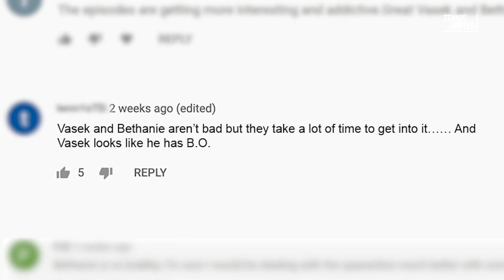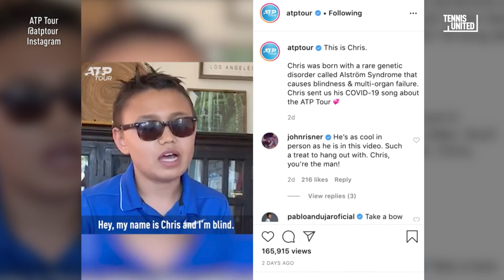Tennis United - Episode 6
Andy Murray and Marcus Rashford team up to surprise a healthcare worker in Scotland, while Martina Hingis and Leander Paes test their knowledge of each other's careers in episode 6 of Tennis United via @ATPTour

01:08 How Well Do We Know Each Other?
03:15 Fan Surprise - Andy Murray and Marcus Rashford
07:02 What the Mute? - Jennifer Brady, Coco Vandeweghe and Shelby Rogers
12:03 Group Chat - Leander Paes and Martina Hingis
16:35 Social Round Up
19:34 Guess the WTA Baby
21:36 Post of the Week - John Isner and Chris
23:54 Song - Louisa Chirico and Kristie Ahn